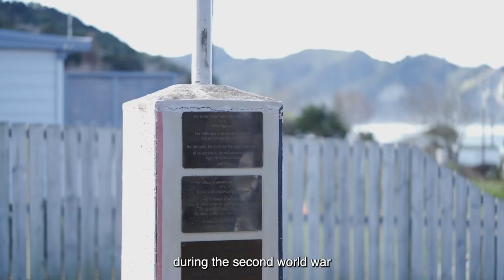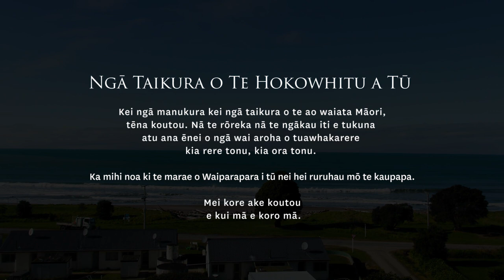Ngā Taikura o te Hokowhitu a Tū – Taikura Kapa Haka 2022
Coming in from the East Coast in the beautiful Tokomaru Bay we present this special performance from Ngā Taikura o Te Hokowhitu a Tū with their combination of beautiful waiata (songs) and kōrero (talks) from the kaumātua (elders).

Historically, Te Papa has hosted the annual Taikura Kapa Haka event as part of our Matariki celebrations, welcoming kaumātua (elders) groups from throughout Aotearoa.

For 2022, we’ve used the same approach as 2021 and captured each group as they perform kapa haka (Māori performing arts) within their own rohe (region), as well as interviews with members of that group about their experiences within Taikura Kapa Haka and what this means to them in 2022.